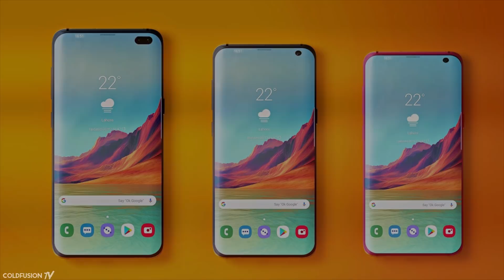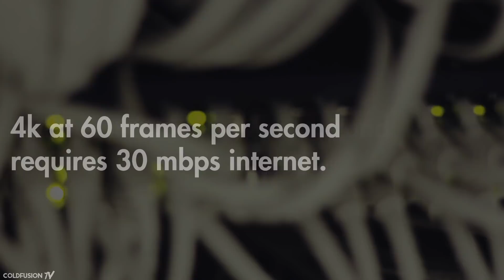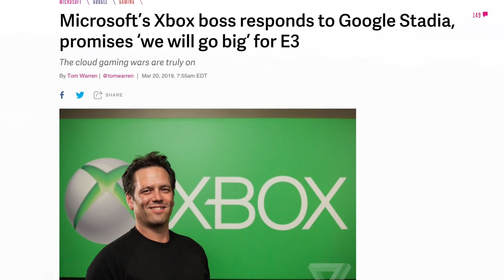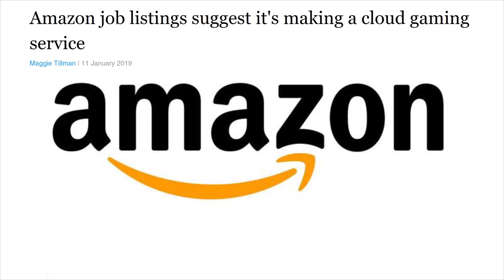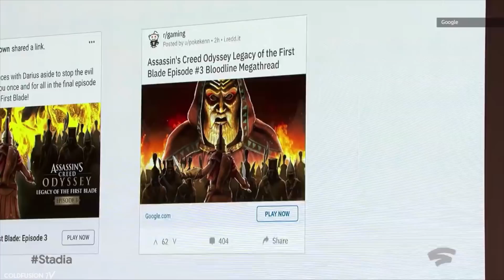Stadia – Google’s Game Changer?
Googles newest product Stadia, is their vision for the future of Gaming. In this video, we'll check it out.

//Soundtrack//

**coming soon**